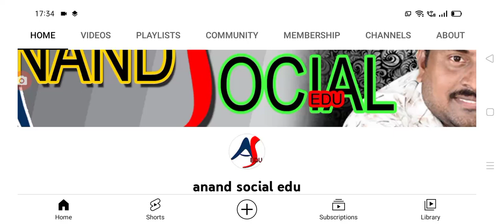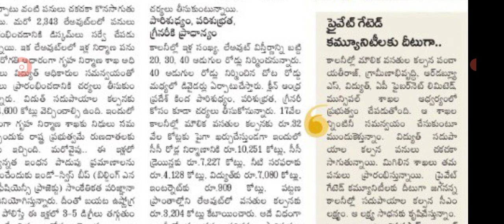రాష్ట్రంలో మోడల్ ఇళ్లపై సూపర్ ట్విస్ట్ ap model houses construction details.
hello everyone today update is AP government announced that model houses construction details .@anandsocialedu